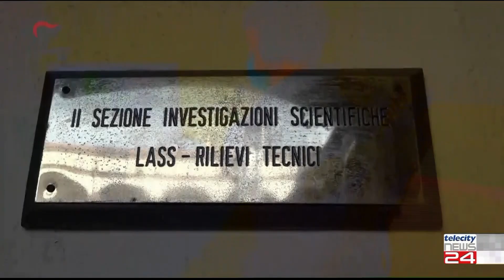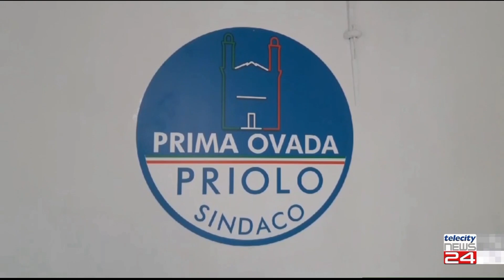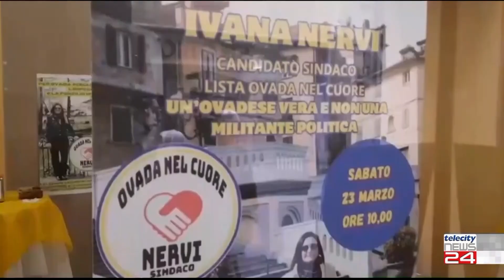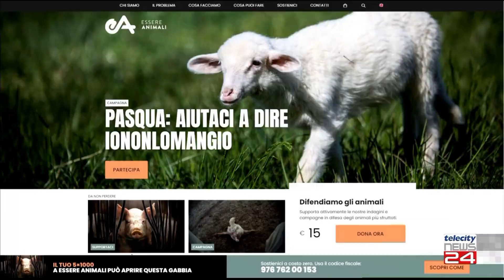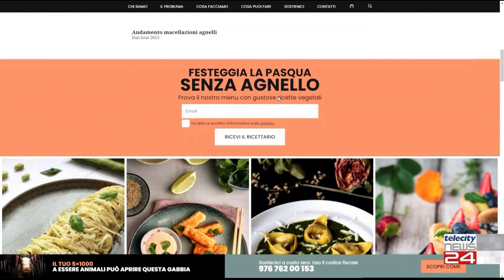TG del 26/03/24 - Edizione delle H12:30